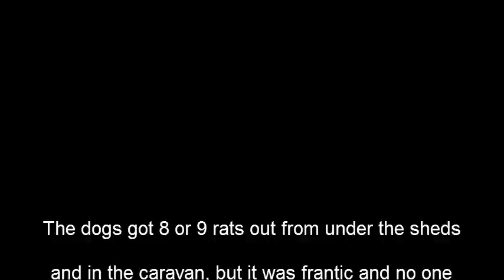Morecambe Rats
A half days ratting at a new venue...